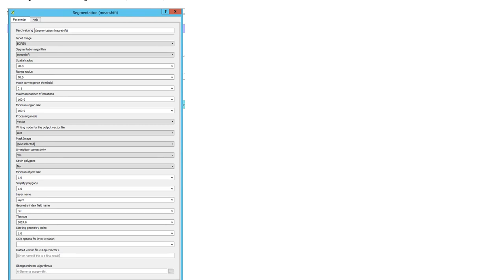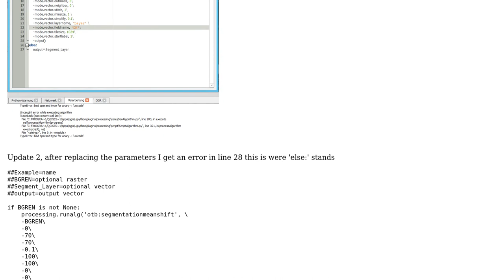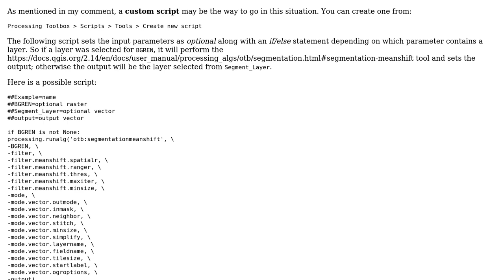GIS: QGIS Modeler if/else condition, custom script for Modeler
With thanks & praise to God, and with thanks to the many people who have made this project possible! You are responsible for your own actions.